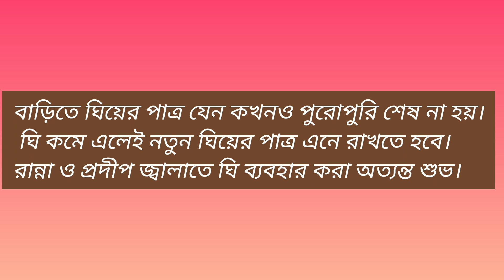ধনসম্পদের জন্য শ্রীকৃষ্ণ বাস্তুবিষয়ে যুধিষ্ঠিরকে কি টিপস দিয়েছিলেন🤔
শ্রীকৃষ্ঞের বাস্তু টিপস যুধিষ্ঠিরকে
বাস্তুবিষয়ে যুধিষ্ঠিরকে শ্রীকৃষ্ঞের পরামর্শ
শ্রীকৃষ্ণ যুধিষ্ঠিরকে বাস্তুবিষয়ে কি কি পরামর্শ দিয়েছিলেন
সুখ শান্তি সমৃদ্ধিতে শ্রীকৃষ্ঞের বাস্তুপোদেশ
ধনসম্পদ বৃদ্ধিতে বাস্তুশাস্ত্রের জ্ঞান যুধিষ্ঠিকে
বাস্তুশাস্ত্র
bastushastra

Abol Tabol 9.0
From -West Bengal Kolkata (India)